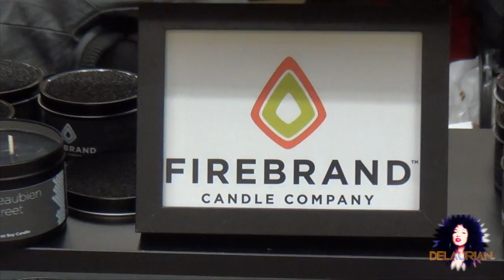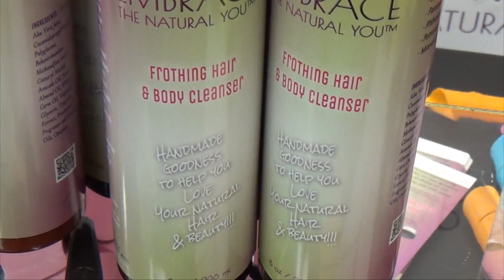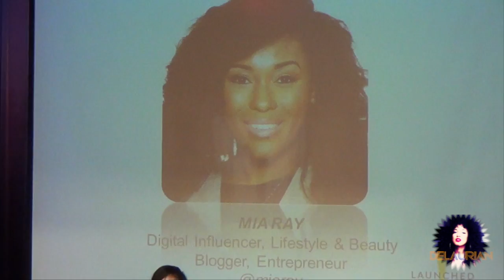VLOG | Women In Power | Launched!2015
I had a ball at Launched! 2015 A Women’s Entrepreneur & Branding Summit. I strongly encourage anyone who is serious about learning and growing your business to attend next year. I felt empowered and honored to be in the presence of so many women who owned their own businesses and are in control of their lives. We must always keep learning and be a student of life. I must say I learned a whole lot from these women. I hope you are encouraged to keep growing by the end of this video.

CHECK OUT THE LADIES BELOW FOR MORE INFORMATION!

CARLOTTA TUTT-HOLLOWAY
CEO / Founder - The She Is Project / True Root Marketing

MIA RAY
CEO / Founder - Confessions of A Glam-A-Holic
Fashion Consultant / Fashion Blogger

CHRISTEN ROCHON
CEO / Founder - Divas And Dorks

GWEN JIMMERE
CEO / Founder - Naturalicious

GENEVIEVE ANYIAH
Founder - Embrace The Natural You

KORI FIELDS
Founder - Colour By Numbr

DESIREE MATTOX
Founder - The Glam Scientist

STEPHANIE WHITFIELD
Founder - Salika’s Handcrafted Jewels

MARVA BROWN
Founder - Set It Off Shoe Accessories & Fascinators

BRANDON HUTCHERSON
CEO - Kaleidoscope Catering

COURTNEY HAMILTON
Founder - For The Love Of Cheesecake

CHELSEA THOMAS
Founder - BDazzled4U

DR. RAY
Founder - Dr. Ray Natural Tees

TORETTA PICKENS
Owner - Auntie Rah Rah’s Cookies & Treats

NEED SOME ADVICE? I'M RIGHT HERE!

As always thank you for hanging out with me and I can't wait to see you again!